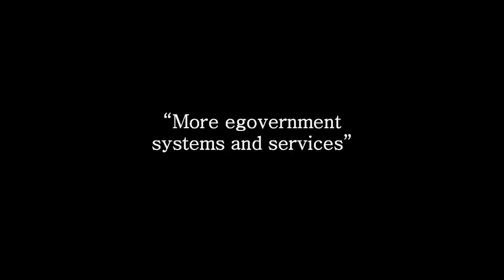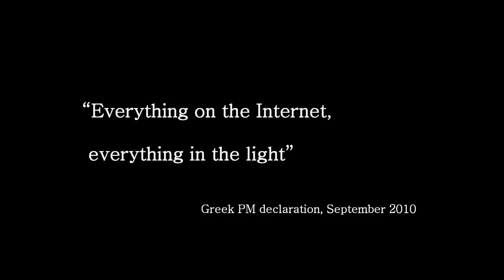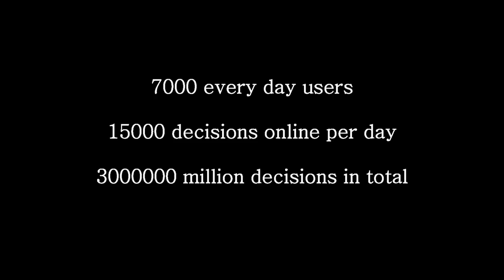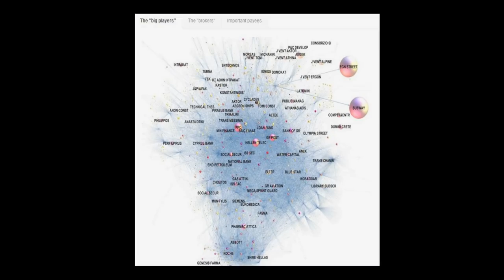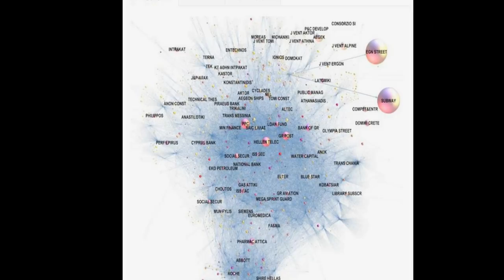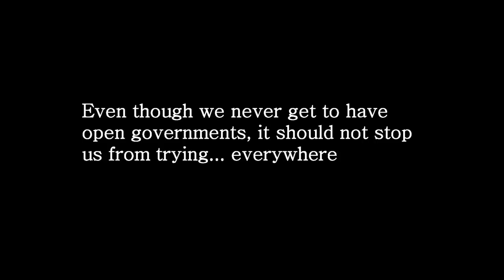Ever tried to "open a government?" | Thanasis Priftis | TEDxGeneva 2014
Did you ever try to « open a government » ? Thanasis did it. He has been leading the European Union during the World Summit on Information Society, then coaching Greece on its way to participative and transparent citizenship online, and a few other amazing bureaucratic suprises..